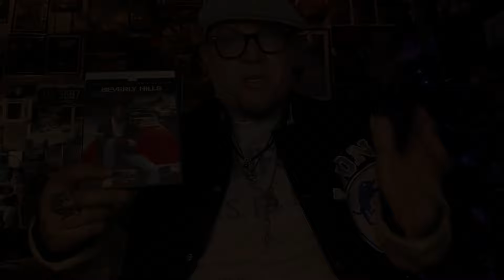BoogeyMan Ben Presents: Countdown to Cop IV - Part 4 ( Beverly Hills Cop Retrospective)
Final video in a series celebrating the Beverly Hills Cop franchise.

This focuses on the classic film that kicked off this forty year old franchise.